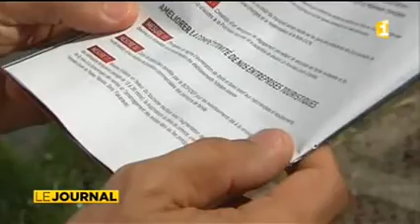Plan de relance rénover et investir dans le secteur touristique